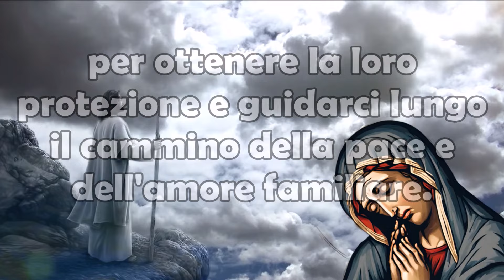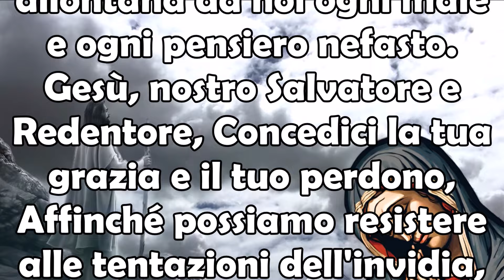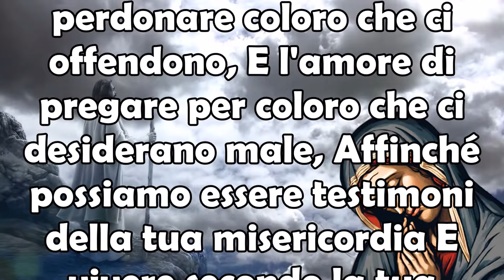Recita 3 Volte al Giorno per 9 Giorni la Preghiera per Proteggere la Famiglia da Invidia e Malizia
Recita 3 Volte al Giorno per 9 Giorni Questa Preghiera per Proteggere la Famiglia dall'Invidia e dalla Malizia.